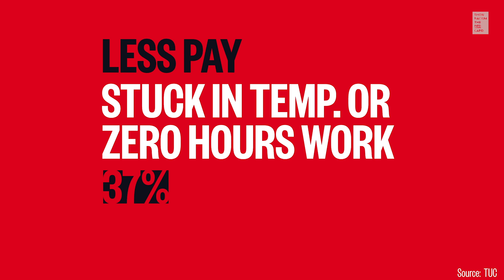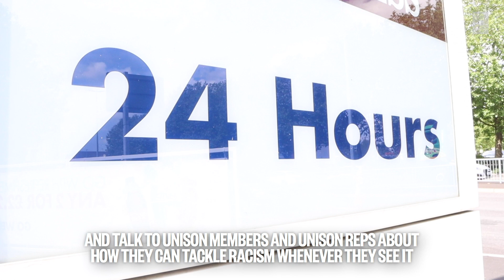Challenging Racism in the Workplace: A Show Racism the Red Card film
A Show Racism the Red Card original film highlighting and exploring and the issue of racism in the workplace.

Produced by Josh Kelly Media